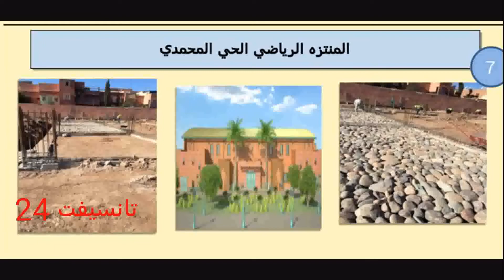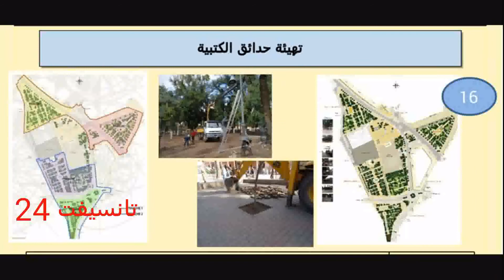بلقايد يزور مواقع المشاريع الكبرى لمدينة مراكش